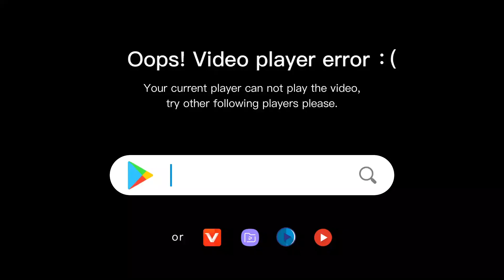3 May 2021(2)